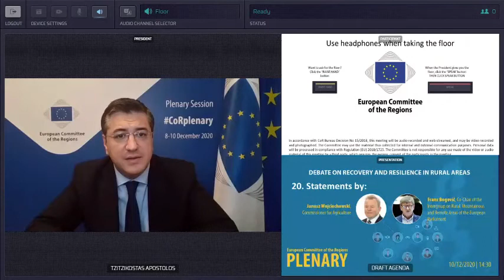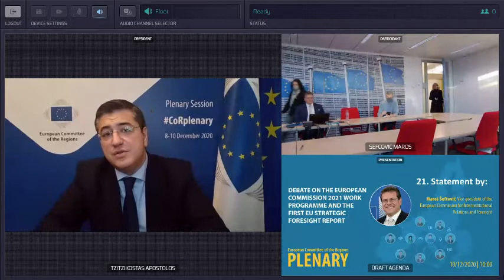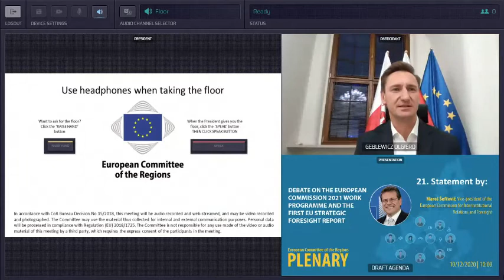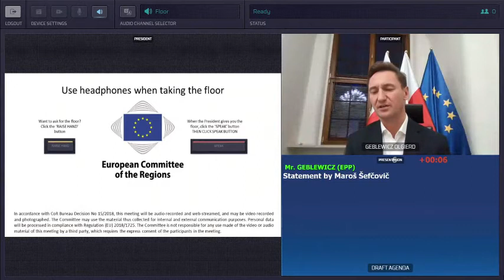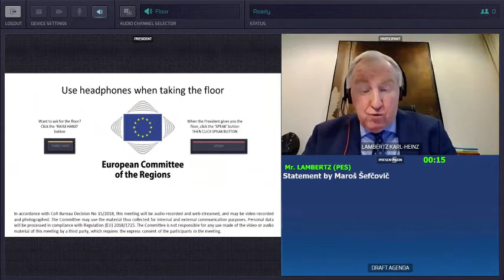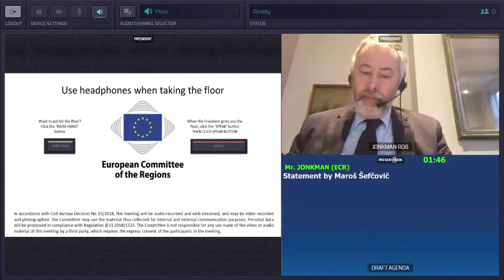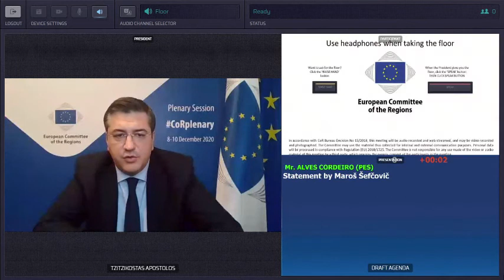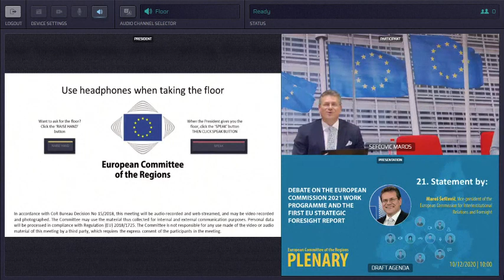Debate on the European Commission 2021 Work Programe and the first EU Strategic Foresight Report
“The contribution of regional and local authorities, must be an integral part of the design and implementation of the resilience and recovery plans. This means nothing more and nothing less than the full application of active subsidiarity and partnership principles.” Olgierd Geblewicz, President of West Pomerania Region and President of the EPP-CoR Group made these remarks during a debate on the European Commission 2021 Work Programme and the first EU strategic foresight report with the participation of Maroš Šefčovič, Vice-president of the European Commission for Interinstitutional Relations and Foresight.

Geblewicz said that next year will be critical in providing the right solutions for a resilient recovery and preparedness for the future. The 2021 Work Programme sets the framework for the latter to happen in a sufficient manner. He added that a crucial element for success will be an improved coordination and solidarity between all levels of governance in the European Union. This will ensure proper implementation of new policies as well as coherent and efficient responses to the health crisis.

Geblewicz who is also the rapporteur for the opinion on ‘Cross-border health threats and the New mandate of European Disease Control Agency (ECDC) said that local and regional authorities have been at the front line, protecting EU citizens from the consequences of the pandemic. He recalled that many regions in the EU, including his region West Pomerania, have significant responsibilities in the field of public health, such as management of hospitals and care facilities, as well as the design of health prevention strategies. In this regard Geblewicz stressed “It is therefore essential to involve regional and local authorities in preparing the European response to serious health threats, including cross-border threats.”  Geblewicz concluded by insisting on the need to jointly coordinate services and develop capacities to protect citizens with similar resources and means across Europe.